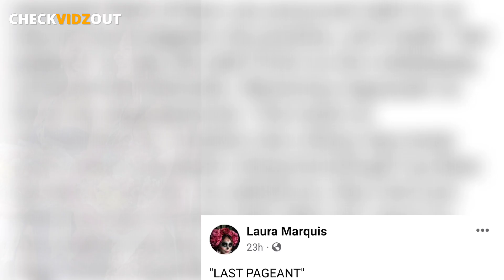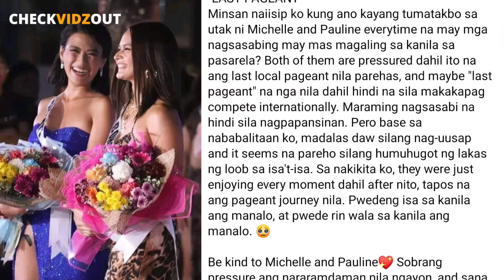PAGSASABONG kina MICHELLE Dee at PAULINE Amelinckx SUMOSOBRA NA ayon sa mga Netizens!! MUPH 2023!!